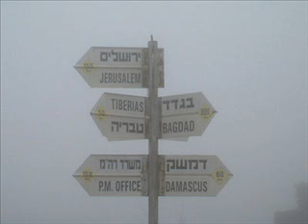THE LONG AND WINDING ROAD - Manuel Miranda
"THE LONG AND WINDING ROAD", in unplugged version.

(Lennon / McCartney)

that leads to your door,
Will never disappear,
I've seen that road before
It always leads me here,
leads me to your door.
The wild and windy night
the rain washed away,
Has left a pool of tears
crying for the day.
Why leave me standing here,
let me know the way
Many times I've been alone
and many times I've cried
Anyway you'll never know
the many ways I've tried,
But still they lead me back
to the long and winding road
You left me standing here
a long, long time ago
Don't leave me waiting here,
lead me to your door
The long and winding road
You left me waiting here